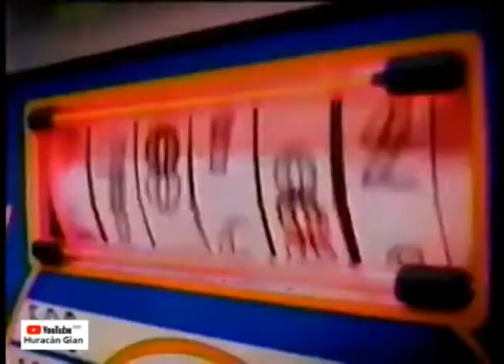Comerciales mexicanos: Serfin 2000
Maxi cuenta millonaria